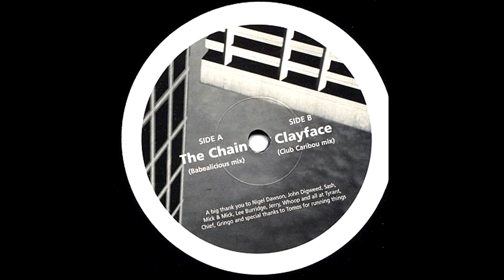Breeder - The Chain (Progressive Trance/UK/1998) [Full Album]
1998

I'm not making any money from this video.